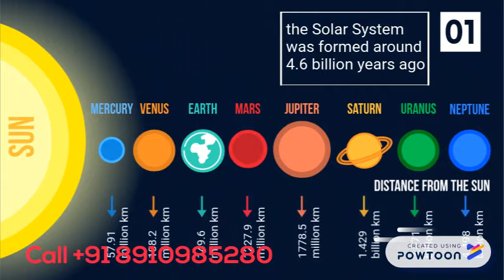05 Facts of Earth we must Know